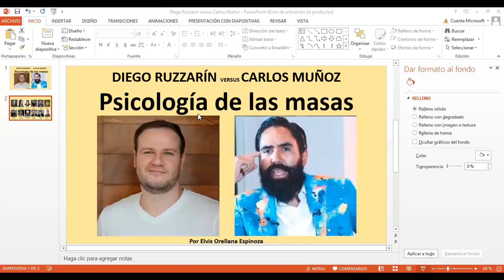Diego RUZZARÍN VERSUS Carlos MUÑOZ (psicología de las masas). Por Elvis Orellana Espinoza (Ecuador)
ANUNCIOS EN EL CANAL - ASESORÍA PSICOLÓGICA. Magister Elvis Orellana Espinoza, Psicólogo con 13 años de experiencia.

AUSPICIOS Y APOYO FINANCIERO A ESTE CANAL:
Institución Financiera: Banco del Austro (Ecuador)
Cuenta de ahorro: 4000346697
Nombre: Elvis Orellana Espinoza
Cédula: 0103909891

ARTÍCULOS EN MIS BLOGS (Blog Spot):

- Psicología: un disciplina interdisciplinaria.